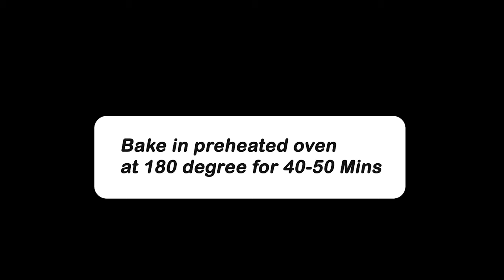बिना ओवन बाजार से भी अच्छी आटा ब्रेड बनाने का आसान तरीका 100% Atta Bread-Brown Bread Recipe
Brown Bread ingredients सामग्री :-
300g (2cup) wheat flour गेहूँ का आटा
2 tbsp milk powder मिल्क पाउडर
2 tbsp oil तेल
1 tsp sugar चीनी
1/4 tsp salt नमक
8g instant yeast इनस्टेंट ईस्ट
1 glass Luke warm water /as required पानी
White Sesame seeds सफेद तिल
Flax seeds अलसी
Pumpkin seeds कद्दू के बीज
 👉अब घर में ही बनेगी बेकरी से भी अच्छी ब्रेड आसान तरीके से | How to make Bread

👉ढेर सारे फायदो से भरपूर सालो साल चलने वाला बेर का खट्टा मीठा चटपटा अचार  | Ber ka achar Recipe

👉नये तरीके से बनाये कच्ची हल्दी का अचार | Haldi Ka Achar | Instant Pickle Recipe | Turmeric Pickle

👉सालों चलने वाला गलगल खट्टे का चटपटा अचार और निरोगी सिरका | Galgal ka Achar | Hill Lemon Pickle

👉कमल ककड़ी का अचार इस तरह बनायेंगे तो कभी खराब नही होगा 100% गारंटी | Kamal Kakdi  /Nadru ka Achar

👉आम और काबुली चने का अचार बनाते समय रखे इन बातों का ध्यान अचार कभी खराब नही होगा | Chana Mango pickle

👉लसोड़े , लेसवा का अचार इस तरीके से बनाये 5 साल तक भी खराब नही होगा | Lasode ka achar